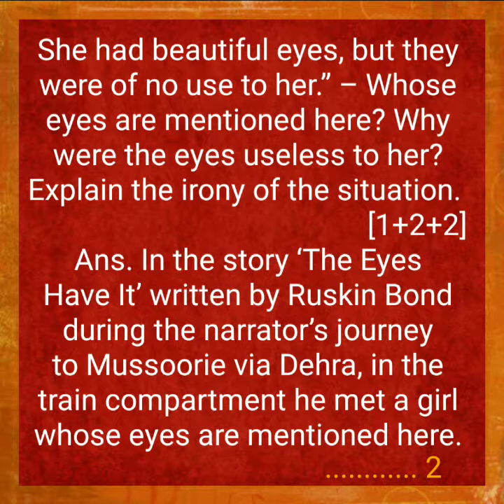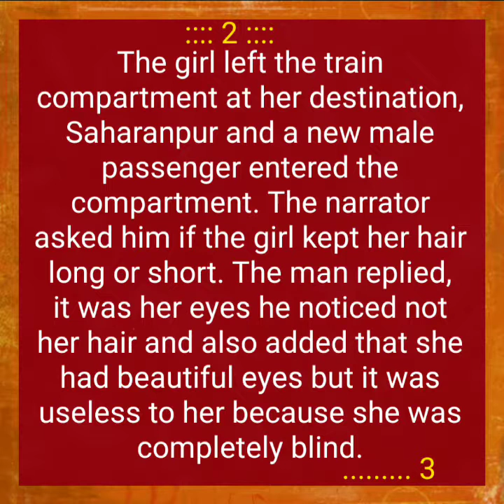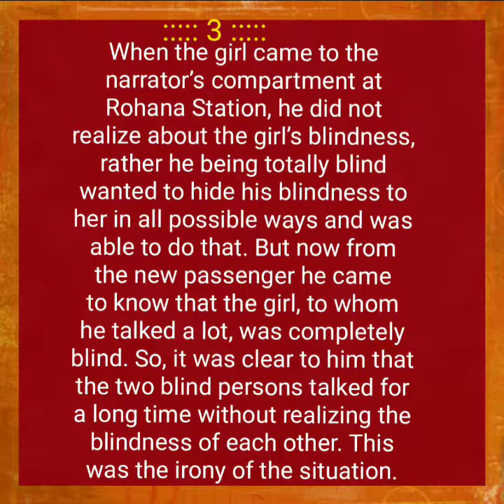A Question from 'The Eyes Have It' of Ruskin Bond for Class-XII under WBCHSE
A Question from 'The Eyes Have It' of Ruskin Bond for Class-XII under WBCHSE - "She had beautiful eyes, but they were of no use to her." - Whose eyes are mentioned here? Why were useless to her? Explain the irony of the situation.